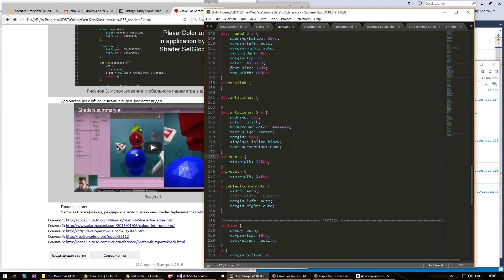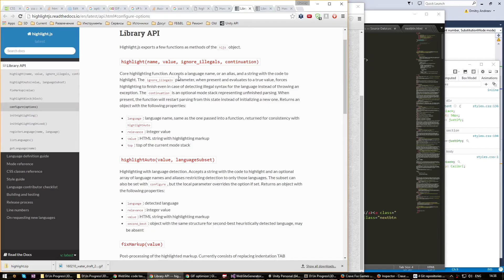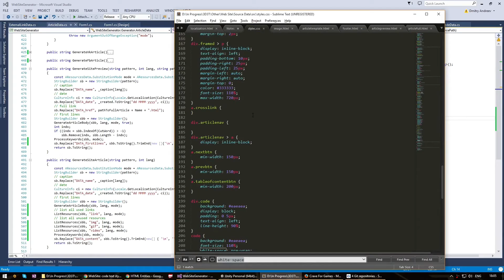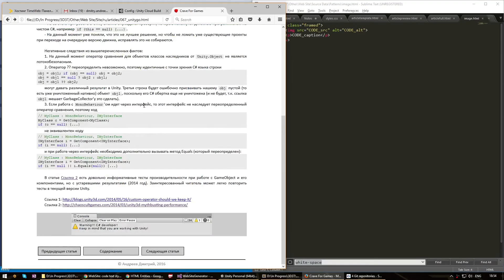Timelapse DevLog. July 7th, 2016: Articles and web-site autogeneration 2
Development of the game "StoneDrop".
July 7th, Articles and web-site autogeneration 2